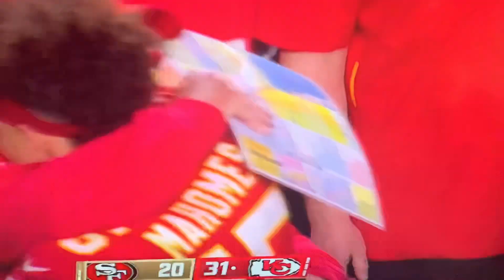49ers FANS WATCH THIS!! 😆🤦🏽‍♂️ SUPERBOWL 54 REACTION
LMFAOOOOOOO IT WAS A GOOD GAME THO BUT YALL BEAT MY STEELERS SO IM PRETTY HAPPY YALL 49ers LOST (SUPERBOWL 54)